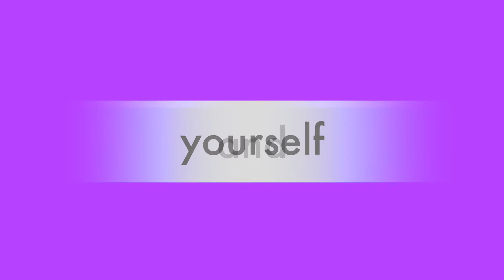[I/M#14] Forgive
Like it and share it, please. 😃